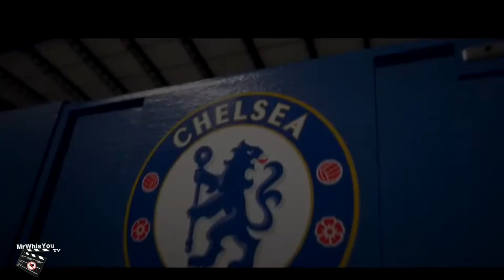Équipe de France HD I Top 10 Buts I Saison en Ligne I #01 I EXCLU PIERRE MÉNEZ I XboxOne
Les Liens pour me suivre sont dans la description !!! ...

PEACE